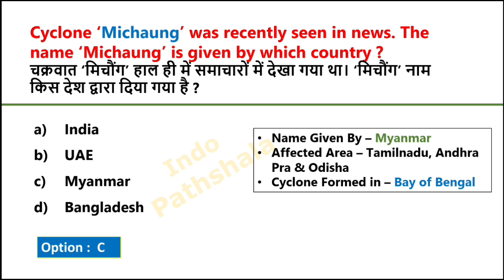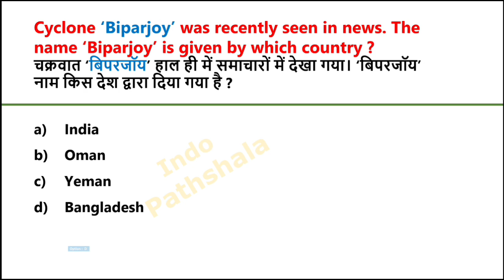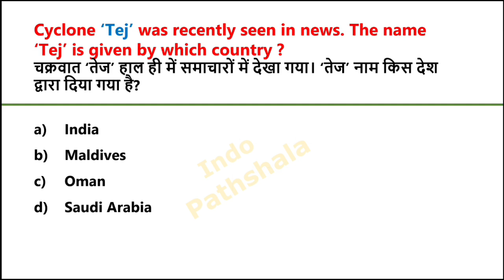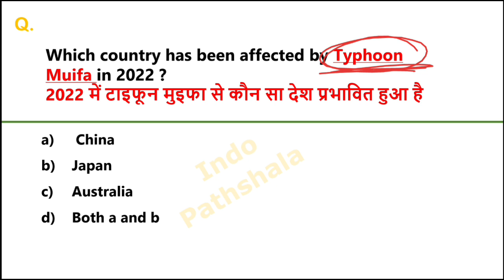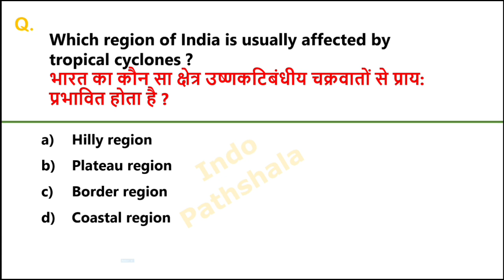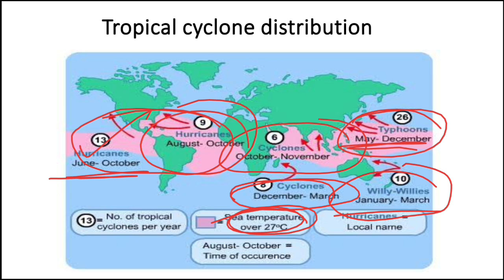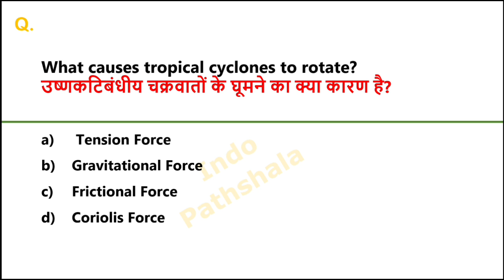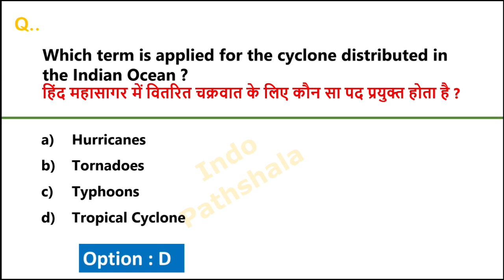Cyclones 2023 | चक्रवात 2023 | Current affairs 2023 | Complete Cyclone List | Cyclone Michaung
Cyclones 2023 current affairs | 2023 के सभी चक्रवात | 2023 Complete Cyclone list | Current affairs 2023

Cyclone gk

cyclone gk tricks

cyclone important ques

cyclone top mcq

cyclone current affairs

cyclones current affairs 2023

cyclone current affairs 2022-23

2023 cyclones

2022-23 cyclones current affairs

players name

index 2023

indologus

sports person

2023 books and authors

country capital

capital currency

country currency